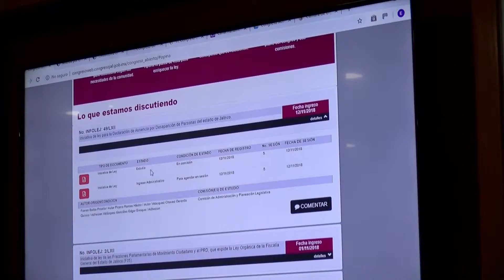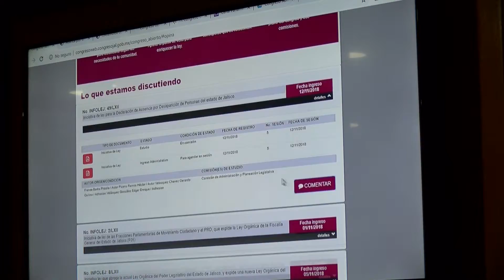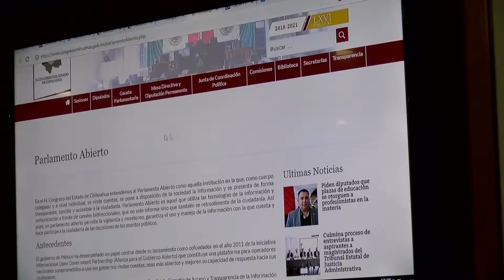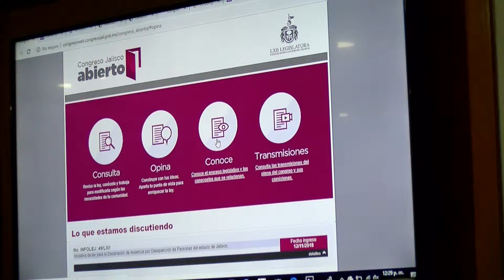Comisión Participación Ciudadana 2019 05 27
Comisión Participación Ciudadana 27_05_2019